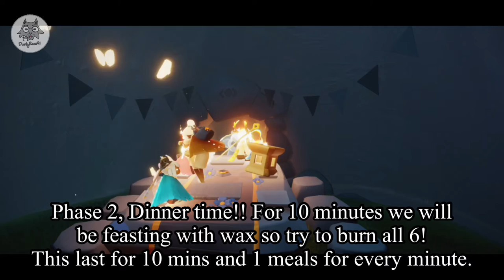Social Light Area Sunny Forest. How to find Grandma in Sky Children of the Light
Special thanks to Erwin Iemori and Jessica

*feature in video

Song by : Declan DP - Wanderlust